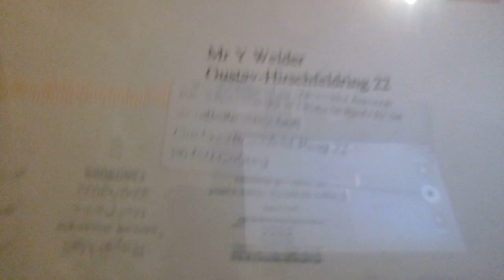prinz of wales von england schöne grüsenachenglandvon coburg stefan yavus welder28.07 2023coburg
ich hab es rausgefunden keiner hat was zu mir gesag auch die stadt coburg das ich prinz of wales von england bin hab ich gestern raus gefunden das ist wie mit herr söder wenn er kommt nach coburg